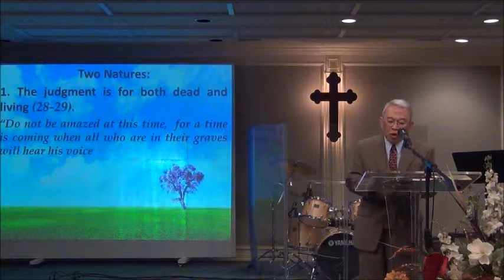Life through Christ 4